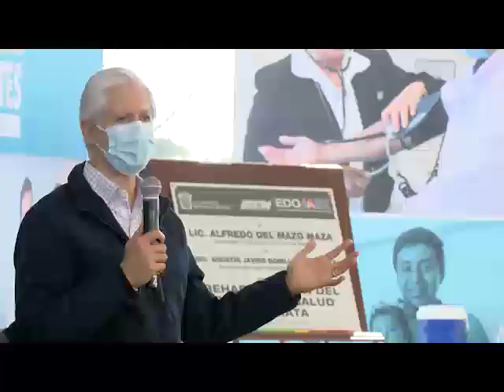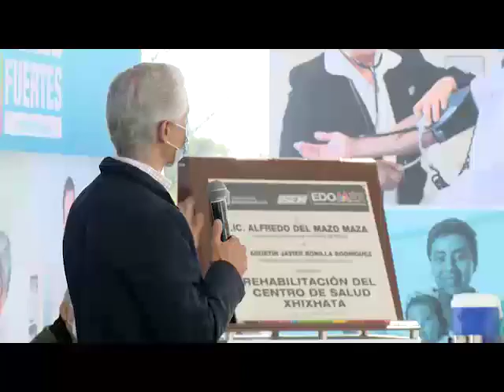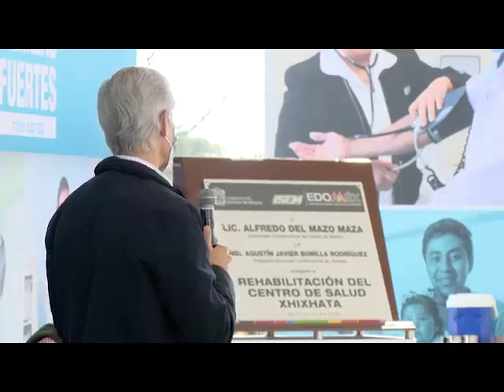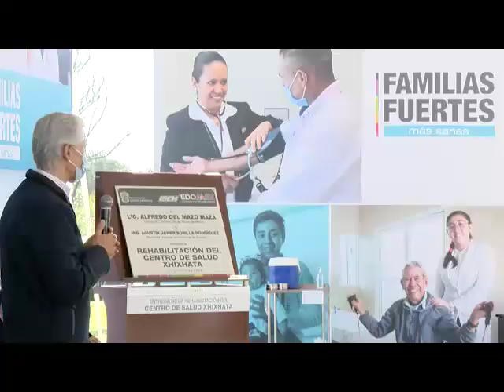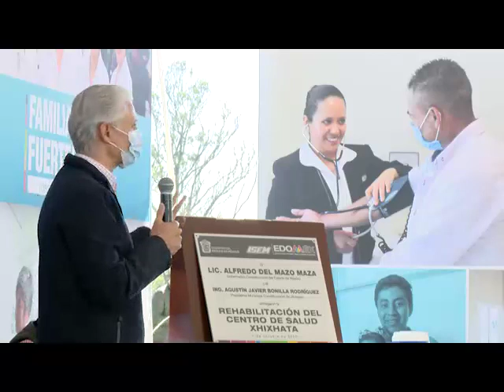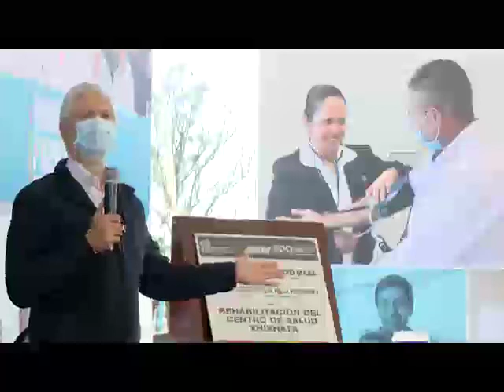INICIA ALFREDO DEL MAZO JORNADA DE VACUNACIÓN CONTRA LA INFLUENZA EN EDOMÉX